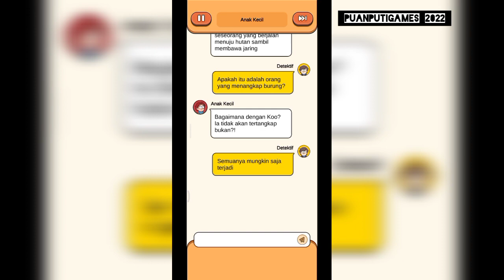CASE HUNTER - Taman Hiburan Horror - Level 67 - Koo Menghilang - puanputigames